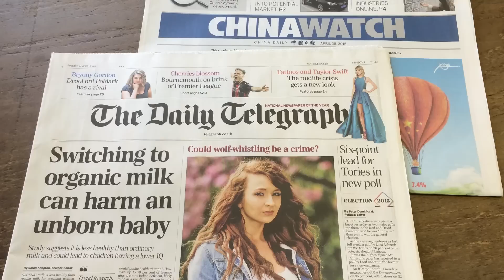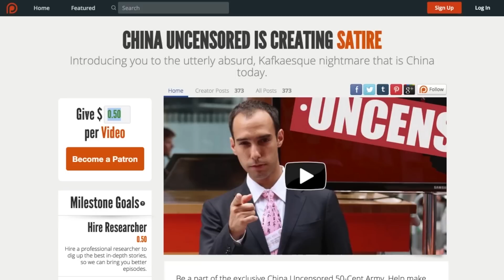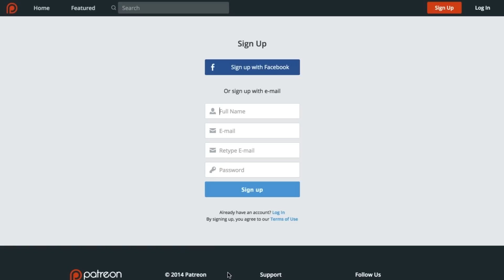How You Can Stand Up to China's Billion-Dollar Propaganda | China Uncensored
$8.9 Billion: That's how much the Chinese Communist Party is spending to spread its censorship overseas. But now you can join China Uncensored in the fight. Find out in this video!